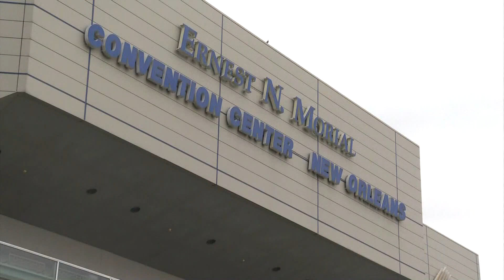Convention Center vaccination site ends Saturday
The Convention Center is closing its vaccination site Saturday after opening in March to provide several New Orleanians with a COVID vaccine.